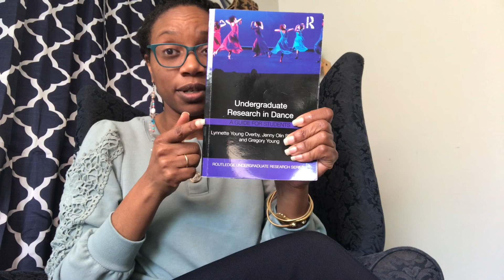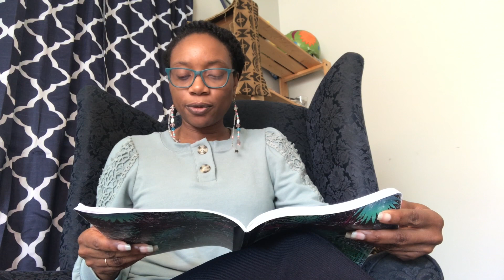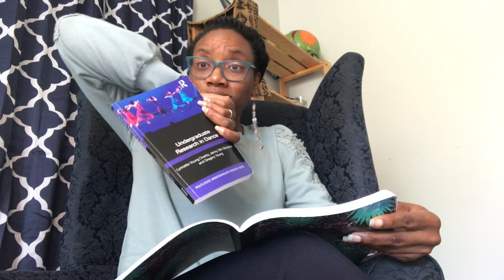Dance Teacher Life: Undergraduate Research in Dance Ep 4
Dance Teacher Life...
Welcome  to  my dance education reading vlog.
My name is Mya D and I am your dance education booktuber slow reading " Undergraduate Research in Dance "  23 Minutes at a time and this is book 4

This week, I read pages 70-111, for the 23to23 in this video, I discuss my thoughts
My three takeaways from Undergraduate Research in Dance
📌  Gracious Invitation
📌  Clarity
📌  Clues

🥰Additional Support
👩🏽‍🏫 Dancing towards mindfulness and inclusivity
📔 Link to Books by Me